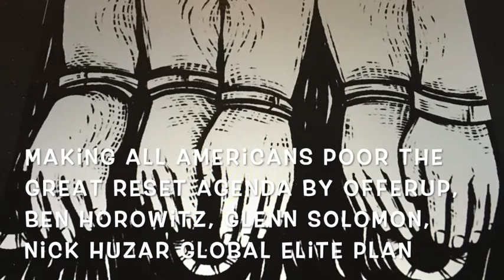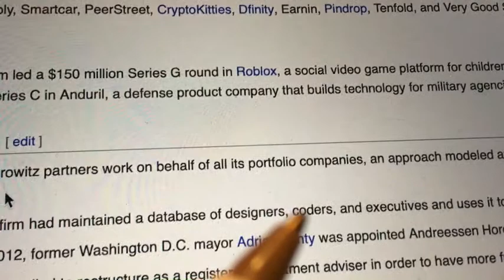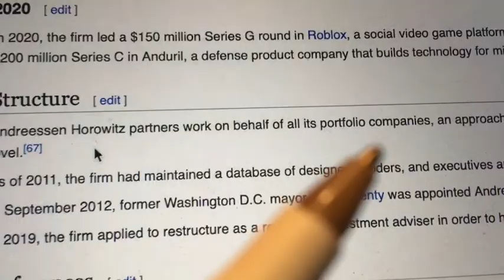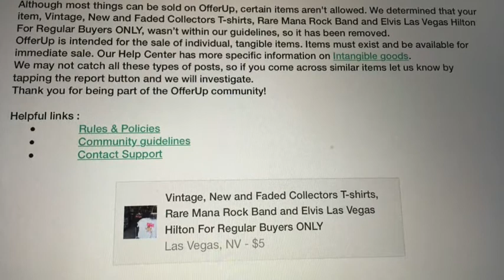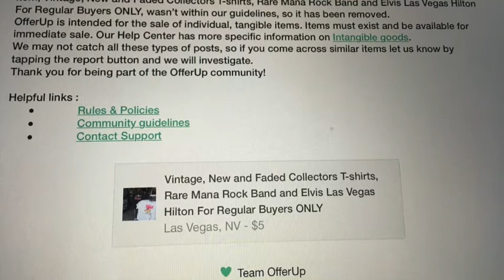The Great Reset Agenda to Break Americans #1: Glenn Solomon Offerup Scam "Rock-n-Roll T-Shirt" NO-GO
The Great Reset Agenda to Break Americans #1:  Glenn Solomon GGV Capital - Offerup SCAM - Ben Horowitz Global Venture Capital Money..., Beg for Food Stamps, because we won't let you SELL On-line !!!